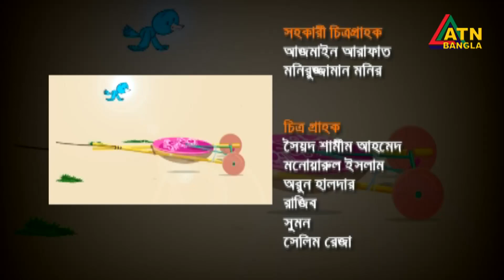ড. মাহফুজুর রহমান, চেয়ারম্যান, এটিএন বাংলা ও এটিএন নিউজ । Chayer Chumuke | 10.07.2022 | ATN Bangla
ড. মাহফুজুর রহমান, চেয়ারম্যান, এটিএন বাংলা ও এটিএন নিউজ ।
Dr. Mahfuzur Rahman। Chairman, ATN Bangla and ATN News। Chayer Chumuke | 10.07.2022 | ATN Bangla